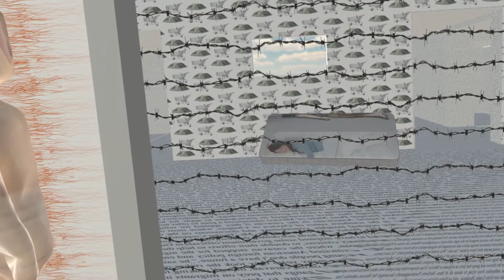Memory Leaks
Memory Leaks is an investigation of contemporary memes, media narratives and cultural mythology. Inspired by the influx of virtual content leaking into the physical world as well as the human psyche, Memory Leaks magnifies this phenomenon into a fully immersive virtual reality experience. Applying gross enlargement and collaged cinematic, the installation dramatizes the current spans and shifts of attention, trains of thought, invasive dreams, perceived time, how time is spent, mediated communication, social life, emotions and expectations. It offers a conceptual view of the relationship between the democratization of digital technology and its prevailing emergence as the de-facto form of communication and eminence in the construction of reality.